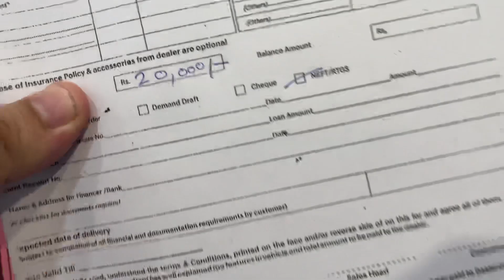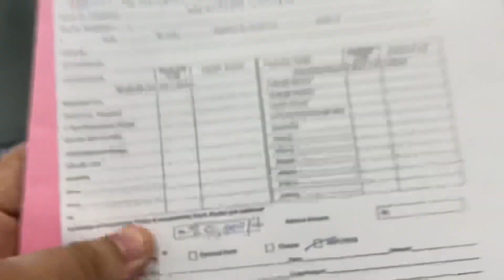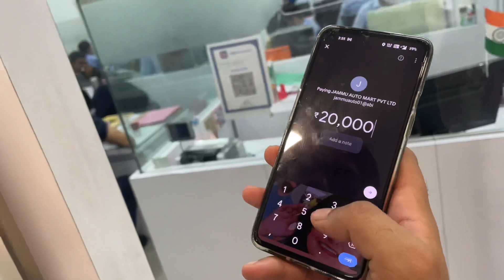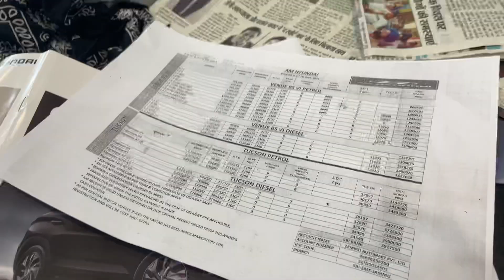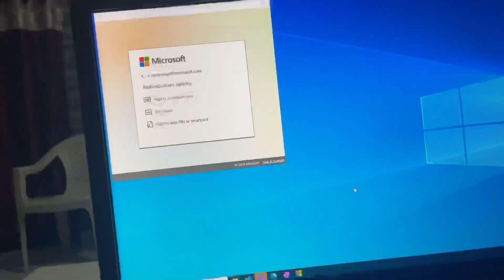Venue kiti book 🫣 | mummy naal discussion vyaah di